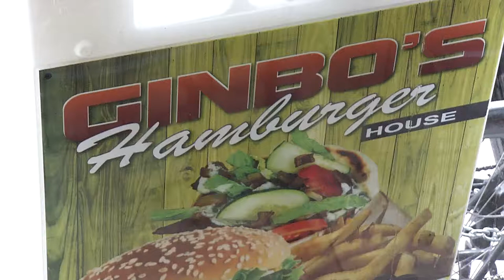Fast food Music Overly No Voice Over